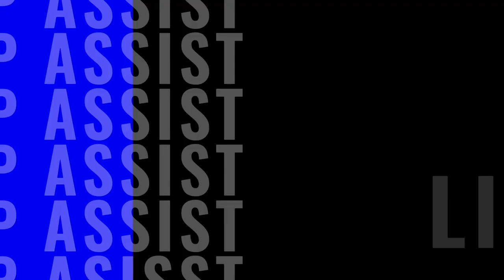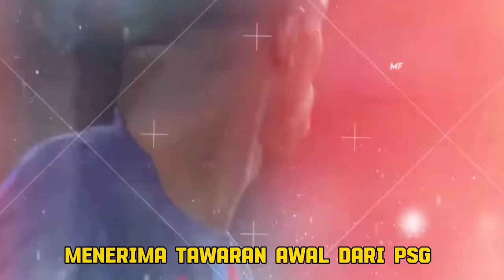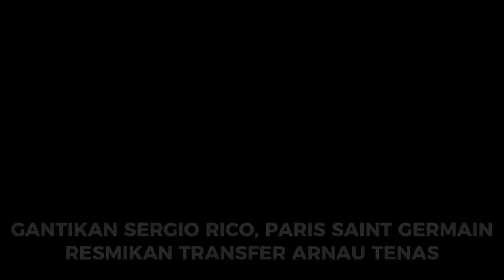Berita Bola Terbaru Hari Ini & Transfer Pemain Resmi Terbaru 2023 ~ Arsenal,AC Milan,Chelsea,PSG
1. David Raya Tolak Bayern, Lebih Suka Gabung Arsenal
2. Milan dan Valencia Raih Kesepakatan, Yunus Musah Segera Boyong ke San Siro!
3. Chelsea Siapkan Tawaran Besar Untuk Federico Valverde
4. Luis Suarez Putus Kontrak di Gremio
5. Chelsea Memilih untuk Merekrut Axel Disasi
6. Ousmane Dembele Setujui Kontrak 5 Tahun dengan PSG
7. Gantikan Sergio Rico, Paris Saint-Germain Resmikan Transfer Arnau Tenas
8. Selangkah Lagi Lazar Samardzic Jadi Pemain Baru Inter Milan
9. Allan Saint-Maximin Susul Firmino dan Mahrez ke Al Ahli?
10. Napoli Dahului Juventus Dalam Pengejaran Konstantinos Mavropanos

berita transfer terbaru mu
berita transfer terbaru hari ini
berita transfer terbaru real madrid
berita transfer terbaru ac milan
berita transfer terbaru liga inggris
berita transfer terbaru liverpool
berita transfer terbaru 2023
berita transfer terbaru as roma
berita transfer terbaru arsenal
berita transfer terbaru chelsea
berita transfer terbaru juventus
berita transfer terbaru lazio
bursa transfer terbaru as roma
bursa transfer arema terbaru
bursa transfer arsenal terbaru 2023
berita transfer serie a terbaru
berita transfer bola terbaru
berita transfer barcelona terbaru
bursa transfer terbaru barcelona
berita bursa transfer terbaru
bursa transfer terbaru chelsea
berita transfer pemain sepakbola dunia terbaru
berita transfer terbaru eropa
bursa transfer terbaru eropa
bursa transfer epl terbaru
berita transfer pemain eropa terbaru
berita transfer bayern munchen terbaru
berita bola transfer terbaru mu
berita terbaru transfer pemain
berita transfer juventus terbaru hari ini
berita transfer chelsea terbaru hari ini
berita transfer barca terbaru hari ini
berita transfer mu terbaru hari ini
berita transfer pemain terbaru hari ini
berita transfer ac milan terbaru hari ini
berita transfer inter terbaru
bursa transfer italia terbaru
bursa transfer terbaru liga inggris
berita transfer liga inggris hari ini
berita transfer liga italia hari ini
berita transfer pemain liga inggris terbaru
berita terbaru transfer pemain liga italia
berita transfer pemain bola liga inggris terbaru
berita terbaru transfer juventus
bursa transfer terbaru liga italia
bursa transfer terbaru liga spanyol
bursa transfer terbaru liga eropa
berita transfer pemain terbaru
berita transfer pemain terbaru 2023
berita transfer psg terbaru
berita terbaru transfer pemain liga inggris
berita transfer pemain hari ini
bursa transfer psg terbaru
bursa transfer pemain terbaru 2023
bursa transfer terbaru resmi
bursa transfer roma terbaru
bursa transfer resmi terbaru 2023
bursa transfer resmi hari ini
berita transfer pemain real madrid terbaru
bursa transfer barcelona terbaru sekarang
berita transfer inter milan terbaru sampai hari ini
berita transfer mu terkini
berita transfer terbaru manchester united
berita bursa transfer mu terbaru hari ini
berita terkini transfer pemain manchester united
berita transfer mu twitter
bursa transfer chelsea terbaru hari ini
berita bursa transfer pemain sepak bola terbaru hari ini

All under the fair use law.Copyright Disclaimer Under Section 107 of the Copyright Act 1976, allowance is made for "fair use" for purposes such as criticism, comment, newS reporting, teaching, scholarship